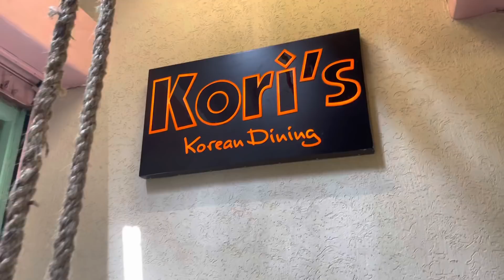ANDW ANDW DAY -2 BTS || GEMSRI DAIMARI || EPISODE-239